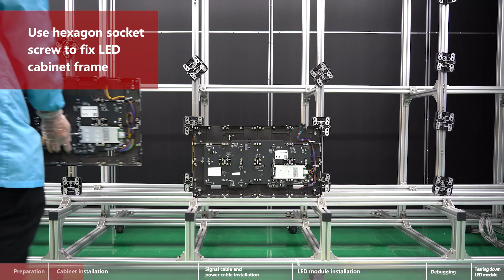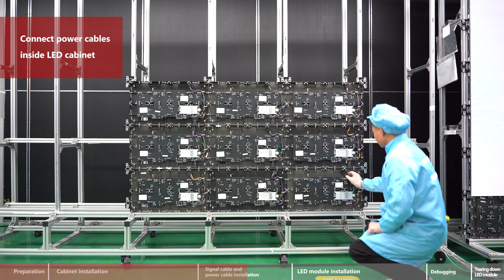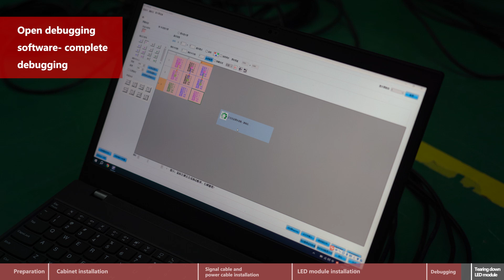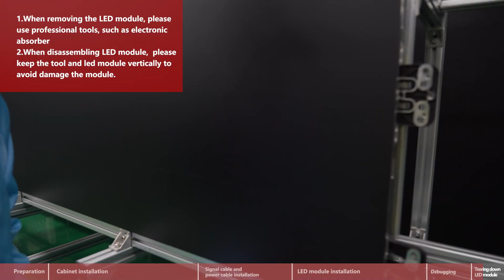HCP C2 Series cabinet installation instrustion